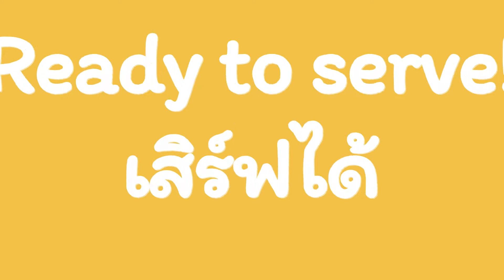Chicken Liver Pâté n Salmon - Healthy Homemade Dog Food | Petstaurant EP21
สำหรับอีพีนี้คุณเชฟแอบทราบมาว่าน้องสตรองชอบทานตับกับแซลมอน ทางเราเลยจัดเมนูสุดพิเศษมาเพื่องานนี้โดยเฉพาะ จะถูกใจแค่ไหน มารับชมกันได้เลยค้าาาา

Note: สัตว์เลี้ยงแต่ละตัวมีร่างกายและสุขภาพที่แตกต่างกัน โปรดปรึกษาสัตวแพทย์ เพื่อให้พวกเขาได้รับสารอาหารที่เหมาะสมต่อความต้องการและต่อร่างกาย น้อนๆ จะได้มีสุขภาพแข็งแรงนะงับ

หากท่านใดสนใจอยากจะให้น้องหมาและน้องแมวเข้าร่วมรายการ สามารถติดต่อผ่านการส่งข้อความตามช่องทางข้างต้น Email: หรือ Line: kalakah10 (คุณบี)

ติดตามข่าวสาร พูดคุย และร่วมกิจกรรมได้ที่

ติดตามน้องสตรองได้ที่